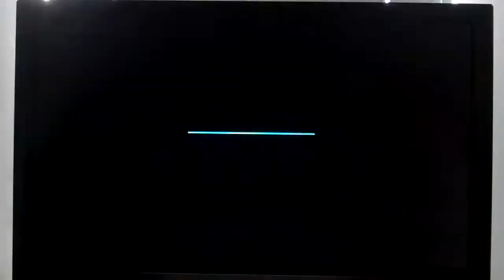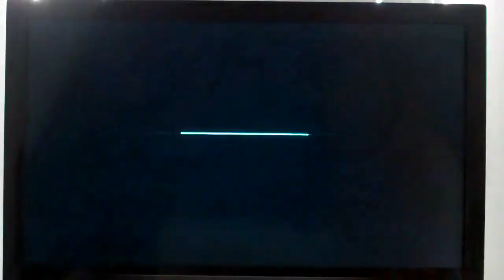Let's Play Batman Arkham City part 9, The Return of the Riddler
Before going to the Museum we confront the Riddler who has stolen all the doctors and it is our job to save them. Just another job for the dark knight to complete this night.